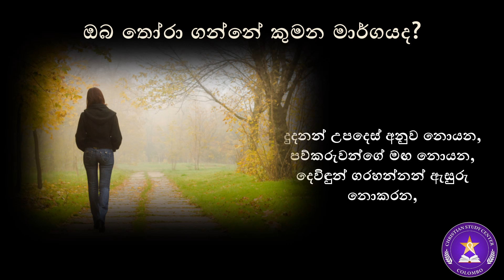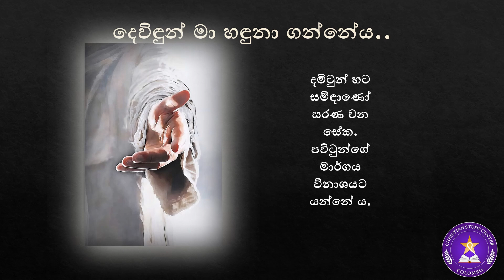ගීතාවලිය 1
1දුදනන් උපදෙස් අනුව නොයන, පව්කරුවන්ගේ මඟ නොයන, දෙවිඳුන් ගරහන්නන් ඇසුරු නොකරන,
2සමිඳුන්ගේ විනයෙහි ප්‍රීති ප්‍රමුදිත වන, දිවා රෑ එය භාවනා කරන මිනිසා භාග්‍යවන්තයෙක් වන්නේ ය.
3 ඔහු ඇල දොළ අද්දර සිටුවා ඇති, නියම කලට පල දරන, කොළ පර වී නොයන ගසකට සමාන ය;
ඔහු කරන සැම දේ සරු සාර වේ.
4පවිටු දනෝ එසේ නොවෙති;
ඔව්හු සුළඟේ යන බොල් හා සමාන වන්නෝ ය.
5විනිසය එන දා දුදනන්ට නම් වරද පැවරේ;
දමිටුන් සමඟ ඔවුන්ට ගැවසුම් නැත්තේ ය.
6දමිටුන් හට සමිඳාණෝ සරණ වන සේක.
පවිටුන්ගේ මාර්ගය විනාශයට යන්නේ ය.